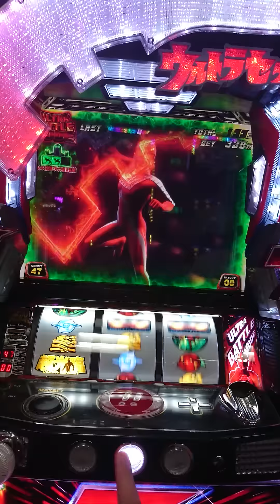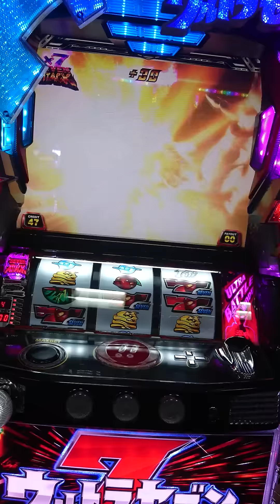ウルトラセブン 激アツのPフラッシュ(^ω^)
パチスロウルトラセブンにてPフラッシュ！フリーズ超降臨より上乗せしました！